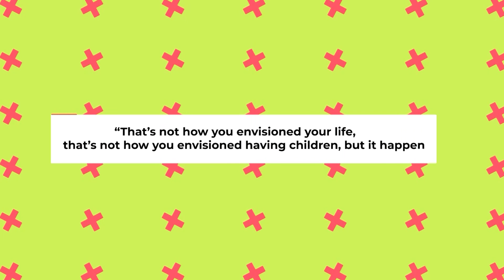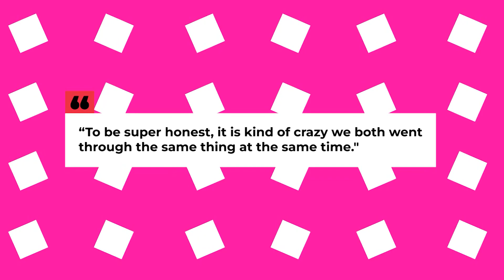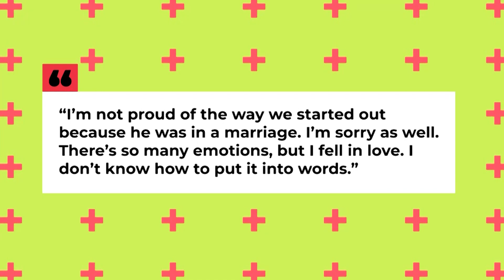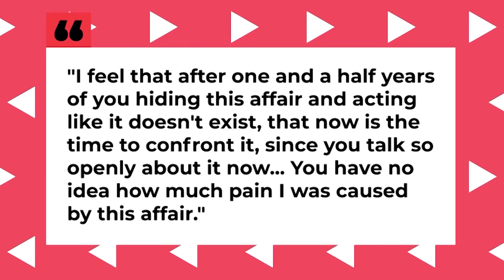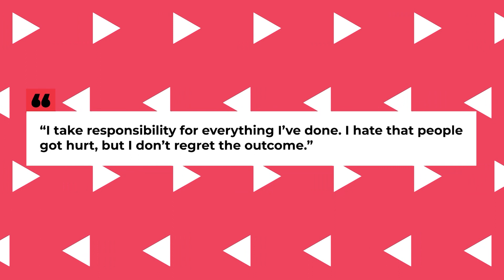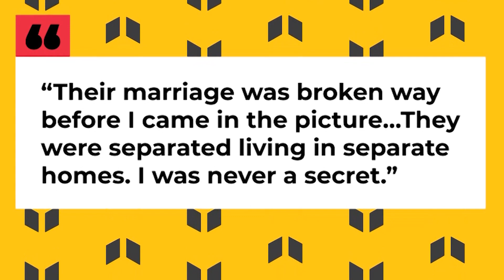Celebrity Wives Who Started Out As MISTRESSES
Celebrities who married their mistress. Celebrity wives who started out as mistresses. Celebrities who started out as the other woman. Celebrity affairs that turned into real love.

Let’s face it, some men cheat.

Women who have affairs with married men are often told, "He'll never leave his wife for you."

In many cases, that’s true. But in this video, we’ll show you why you should never say never. These celebrity romances might’ve started out as messy entanglements, but they somehow turned their affairs into real love and went from being the side chick to become the main chick!

Join us in today’s video as we show you which celebrity wives made it down the aisle to say “I do” after starting out as mistresses, and which couples are still living happily ever after.

In today's video we look at Celebrity Wives Who Started Out As MISTRESSES...Keep watching to see celebrities who married their mistress, and celebrity affairs that ended up in love, celebrity cheaters, celebrity scandals, celebrity entanglements, celebrity mistresses who turned into celebrity wives, celebrity gossip, celebrity affairs, mistresses turned wives, Hollywood affairs, betrayed wives, secret lovers, and celebrities who were the side chicks and turned into the main chicks, celebrities who cheated with their nanny, celebrities who cheated on their partners. We'll talk about the men that cheated; Tom Brady, Blake Shelton, Johnny Depp, Kelsey Grammar, Swizz Beats, Dwyane Wade, Ethan Hawke, Danny Moder, Brad Pitt, Eddie Cibrian, Antonio Banderas, and Kevin Hart and what they saw in women like Gabrielle Union, Gisele Bundchen, Gwen Stefani, Amber Heard, Tori Spelling, Alicia Keys, Julia Roberts, Angelina Jolie, LeAnn Rimes, Melanie Griffith, and Eniko Parrish.

Inspired by Film Steak, Just In, Celebrity Flash, Pop Juice, Rumoured, Celebrity Blast, Viral Vision, Peeper, Misstee, and The Things.

Inspired by 8 Celebrity Wives Who Started Off as Mistresses

Inspired by Stars Who Married Their Alleged Mistress

Inspired by Swizz and I Get Romantic And I Give Him A Soulcare Massage!!

Inspired by Gisele Bunchen reportedly LEAVES Tom Brady after MASSIVE FIGHT over his decision to return to NFL!

Inspired by Gisele Employs The Bait & Switch On Tom Brady And Moves Out With The Kids!! | The Marriage Wheel

Inspired by What Is Gisele's Relationship With Tom Brady's Ex

Inspired by The Nasty Truth About Julia Roberts

Inspired by All the RED FLAGS Gabrielle Union Ignores In Her Relationships

Inspired by Rumors Say Tom Brady And Gisele Are Getting Divorce And We Hate To Have To Talk About It

Inspired by Tom Brady, Gisele Bundchen hire divorce lawyers: Report

Inspired by Reaction to Tom Brady & Gisele Bündchen reportedly hiring divorce lawyers | Colin Cowherd Podcast

On Celebrity Source we will go through celebrity entertainment news, celebrity gossip, and new movie updates.